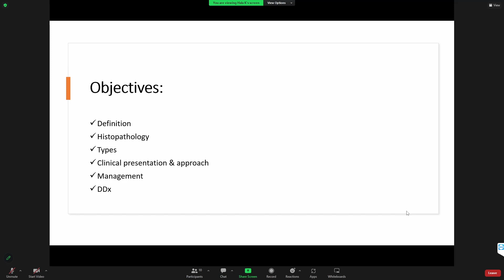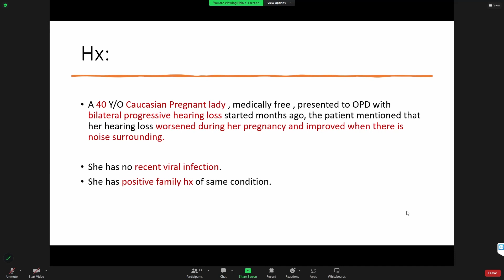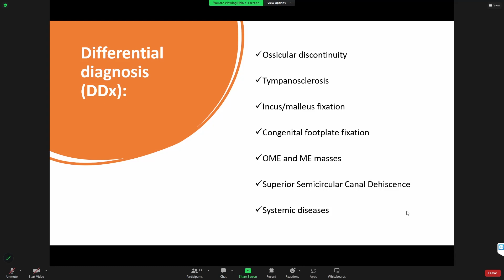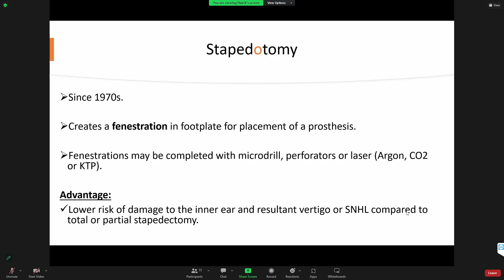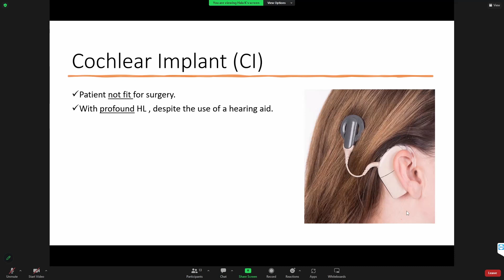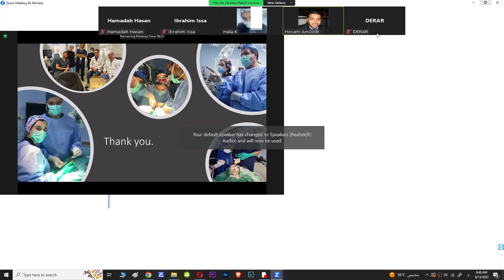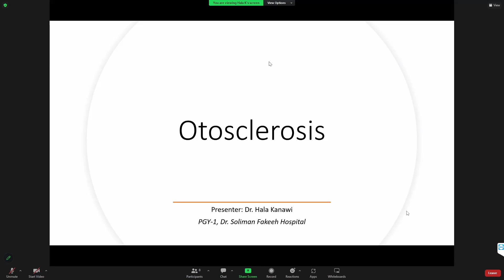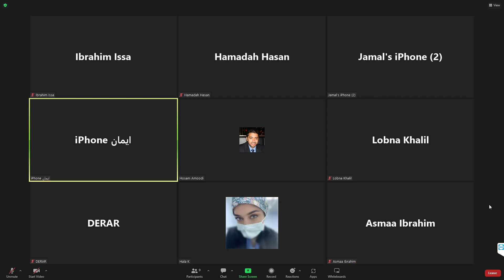Otosclerosis- Dr. Hala kanawi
Otosclerosis lecture
presented by Dr. Hala kanawi
on Wednesday 13/09/2023